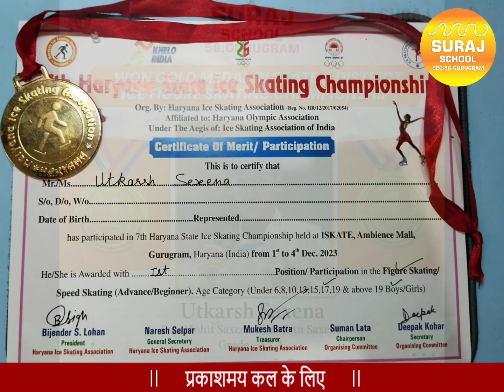Suraj School Sec. 56, Gurugram#Heartiest congratulations won gold medal in ice skeating championship